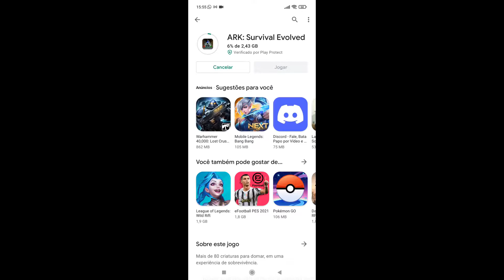TESTANDO JOGOS NO POCO X3 PRO , LIFE AFTER, ARK: SURVIVAL EVOLVED